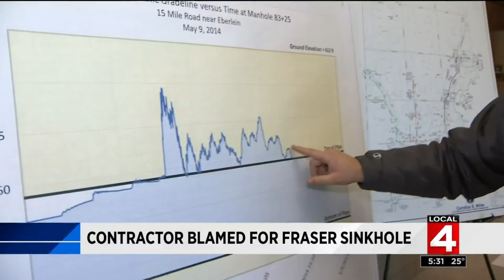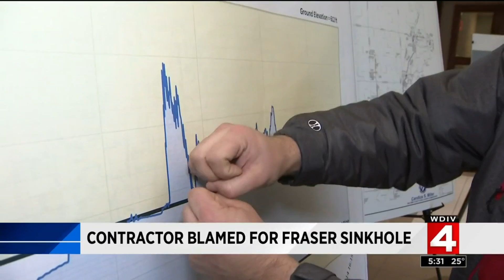2016 sinkhole in Fraser now deemed error by contractor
What started out as just theories on how the sinkhole occurred Christmas Day 2016 in Fraser now has been deemed an error by the contractor that destroy homes in minutes and took months to fix